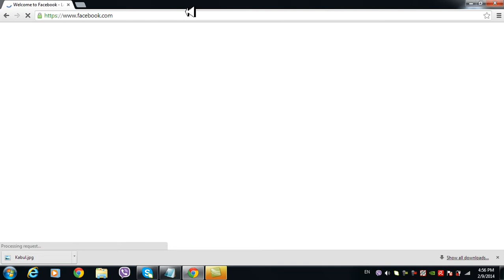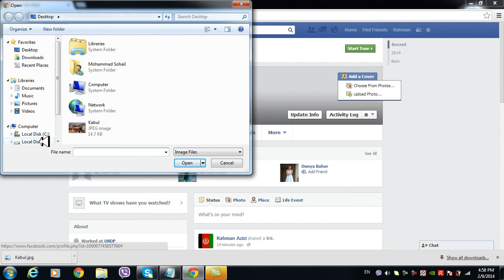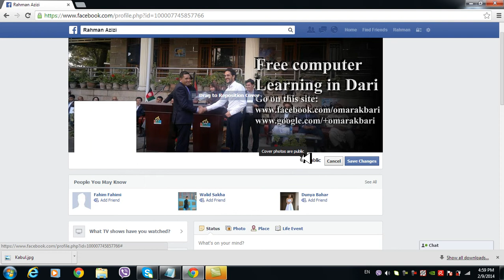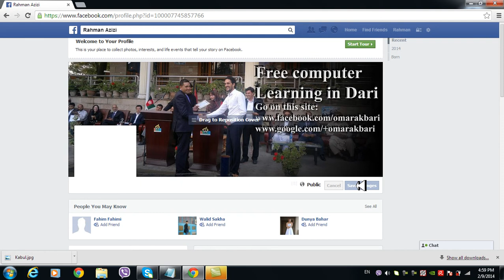How To Add a Cover Photo To Your Facebook Timeline Part 9 in Dari / Farsi Omar Akbari